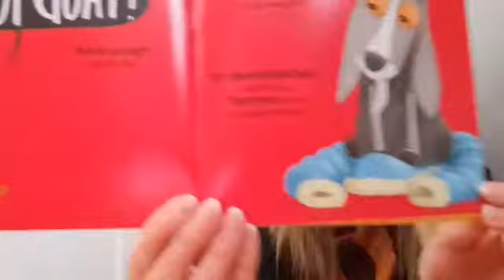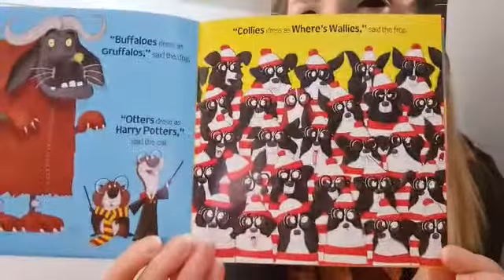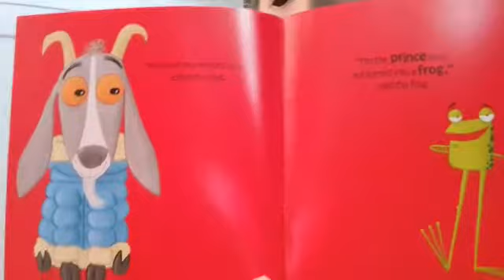Masked Reader - 'Oi Goat'